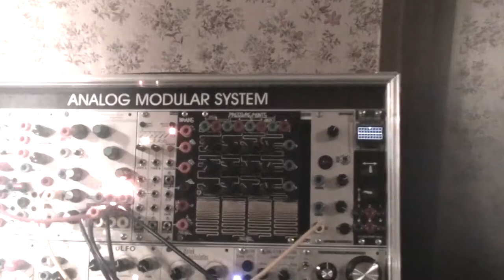BugBrand Modular, Scrotum Lab Radio Music, Grids and Cows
Saturday morning I went to "La fête de la patate" in St Pierre, a small village nearby ("potato party" with local producers of honey, cheese, delicatessen, vegetables etc).
I stopped on my way to relieve my bladder.
As I was turning to the right to enjoy the view, I noticed the cows staring at me.

Self-playing patch = Grids driving 4 x Scrotum Lab Radio Music modules.